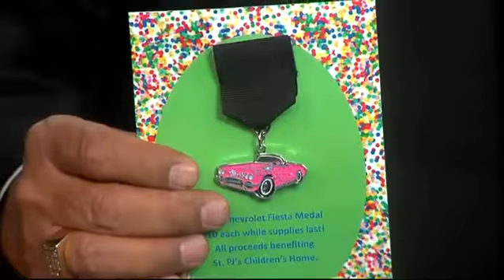broadway bank Baptist Heath Botanical center Vara Chevy